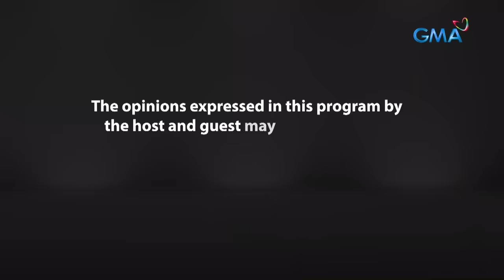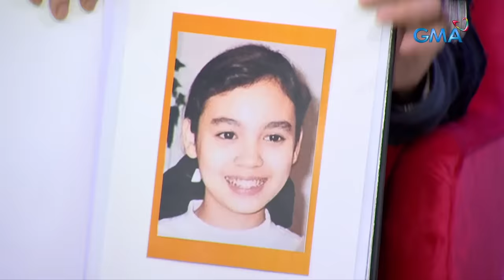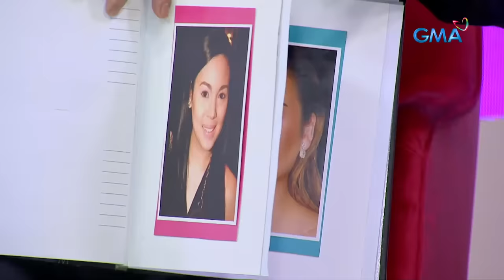Fast Talk with Boy Abunda: Exclusive interview with Claudine Barretto (Full Episode 73)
Aired (May 5, 2023): Ang Optimum star na si Claudine Barreto, isa-isa at diretsahan nang sasagutin ang mga isyung kinakaharap niya kasama ang King of Talk! Panoorin ito sa video.